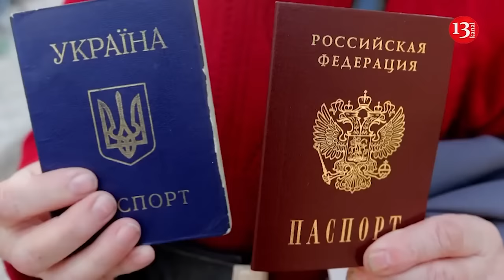Ukrainian forces can repeat Kursk operation on another territory of Russia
During the operation in the Kursk region, Ukrainian troops are gaining a lot of experience. In the future, this will allow them to conduct similar operations in other territories in Russia.

This was stated by the Chairman of the Council of Reserves of the Ground Forces of the Ukrainian Armed Forces Ivan Timochko on the air of the Espresso TV channel. According to him, in the future, the Ukrainian Armed Forces will be able to use another tactic of warfare.

"For us, the Kursk operation is a military operation, the analysis of which will make it possible to conduct similar operations in the territory of the Russian Federation or to use the tactics and strategy of conducting a mobile war in the future," Timochko said.

He added that the Ukrainian troops gained experience working on enemy territory, when there is no support from the local population. This also affected the Russian Federation.

"The Kursk operation directly affected the internal distrust among Russians, since we saw an unconsolidated population, and this destroyed the image of Kadyrov and his paramilitary associations, which led to local clashes in Russia," says Tymochko.

The Chairman of the Council of Reservists is convinced that holding the bridgehead in the Kursk region is important for Ukraine.

"Since we do not know what geopolitical challenges await us in the coming months, what the world reaction to the war in Ukraine will look like after the US elections," he concluded. Despite repeated attempts, Russian forces have failed to dislodge Ukrainian troops from their positions in Russia’s Kursk region. Now, North Korean troop reinforcements are on the horizon. Ukraine anticipates a boost in Russian troop numbers in the Kursk region soon. Intelligence reports indicate that Russia plans to deploy forces from one of its key allies, North Korea, to this front. Up to 13,000 North Korean soldiers are under consideration. Currently, these troops are undergoing training at Russian military grounds and are coordinating with Russian units, including working with translators, as language barriers pose a major challenge to synchronizing forces.